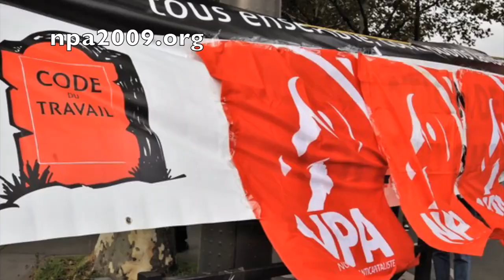Point d’actualité du 21 novembre 2017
Christine Poupin : “Le réchauffement est effectif et galopant, toutes les prévisions sont revues à la hausse”